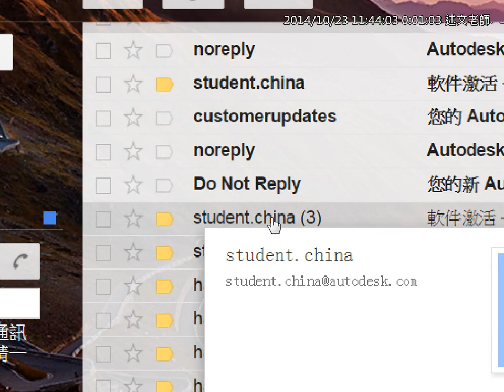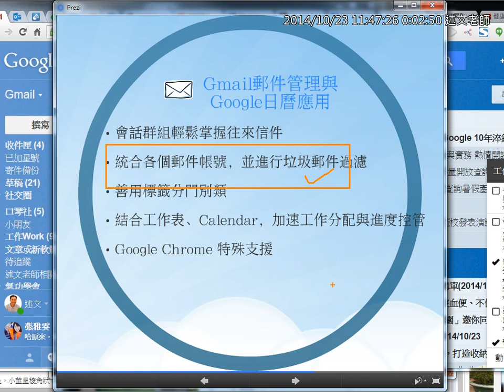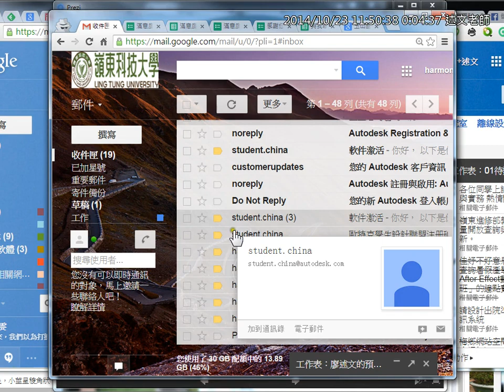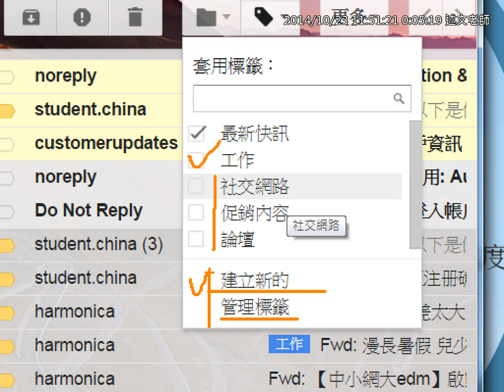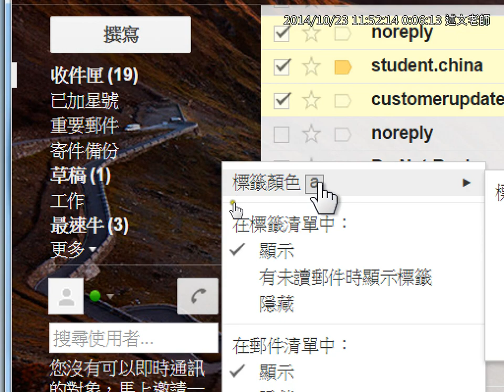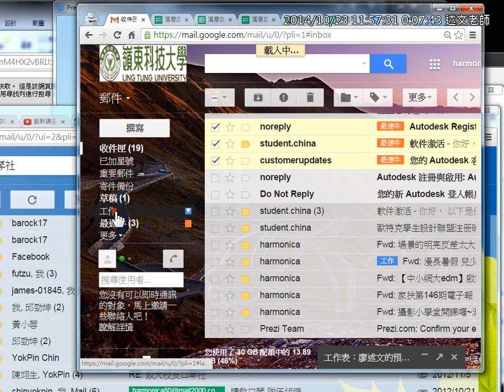12：Gmail郵件管理、善用標籤分門別類